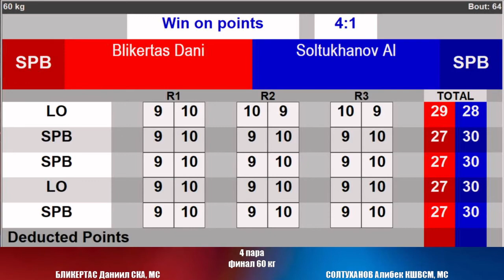финал 60 кг : БЛИКЕРТАС Даниил СКА, МС vs СОЛТУХАНОВ Алибек КШВСМ, МС